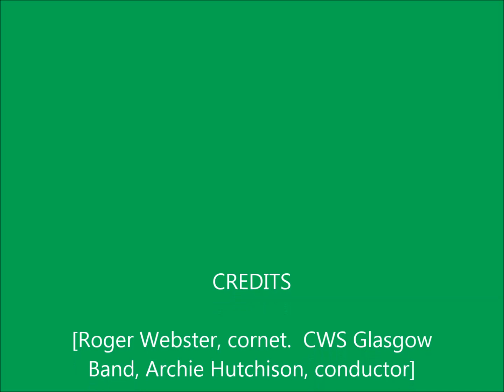William Himes: "Jubilance" (Cornet Solo)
Roger Webster, cornet.  CWS Glasgow Band.  Archie Hutchison, conductor